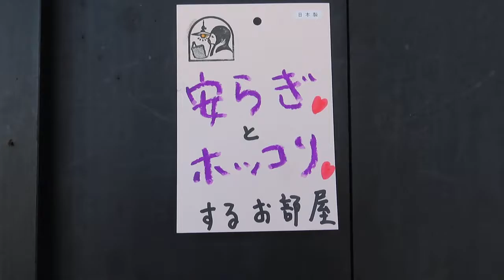インテリア ～やすらぎのあるお部屋作りに、レトロな照明～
●02102705

高さ:ガラス10cm
横幅：20.1cm
重さ:1.2kg
コードの長さ:55cm
材質: 乳白ガラス

内切子の素敵な照明器具です
時代:大正・昭和初期製造品
在庫:1台
6畳のお部屋におすすめいたします

〒606-8334
京都市左京区岡崎南御所町22-11
営業時間：12：00～18：30（日曜定休）